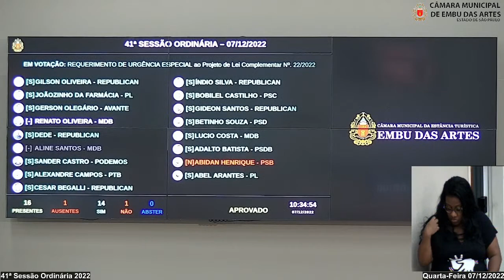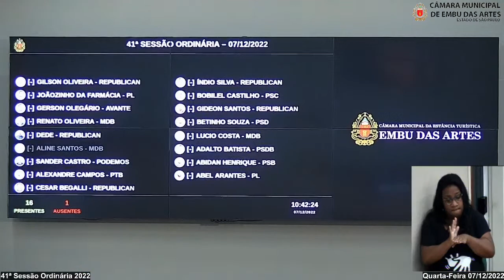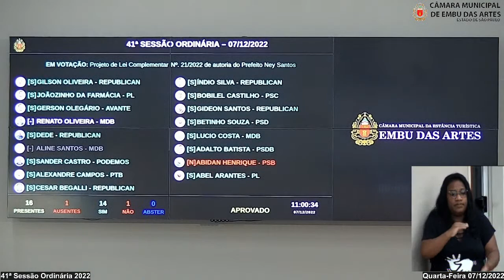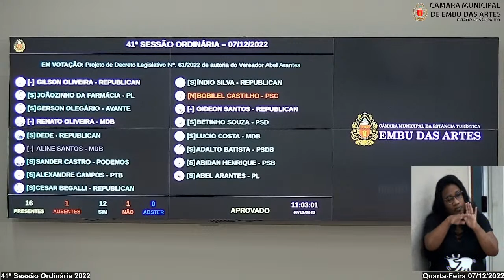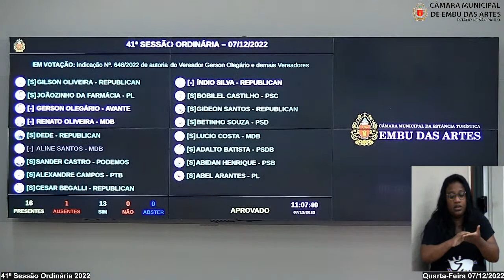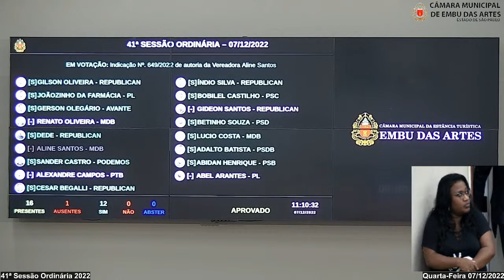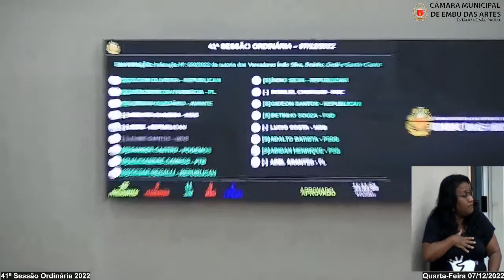41ª Sessão Ordinária 2022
Câmara Municipal de Embu das Artes